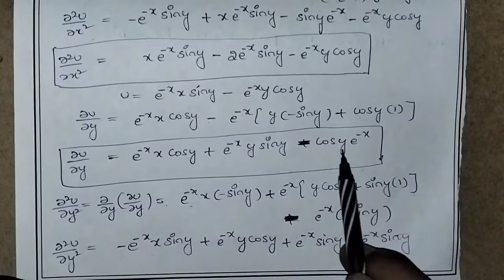Engineering Mathematics In Telugu| Complex Variable -Differentiation|Harmonic Function Problems| CVT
harmonicfunction(problems)
P@v@n Vlog Study